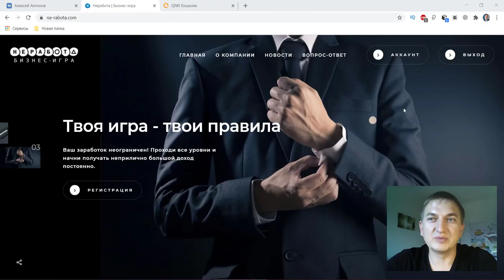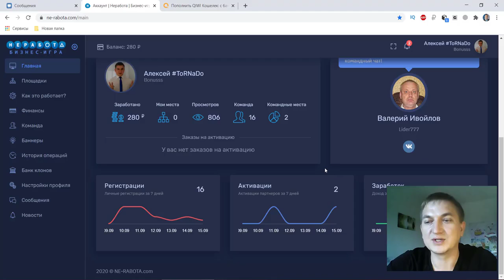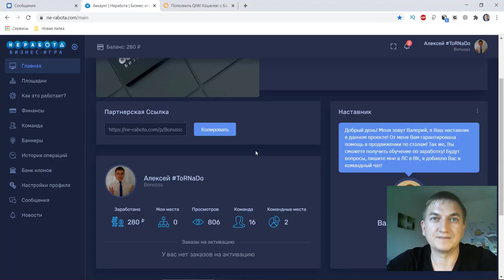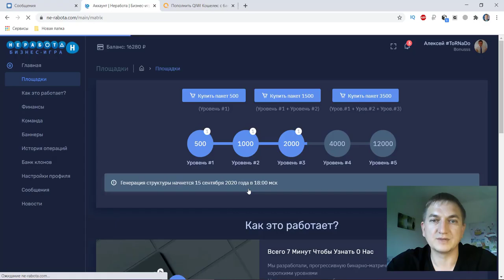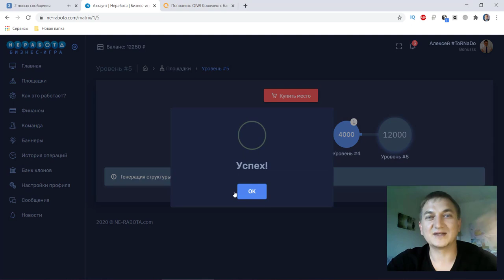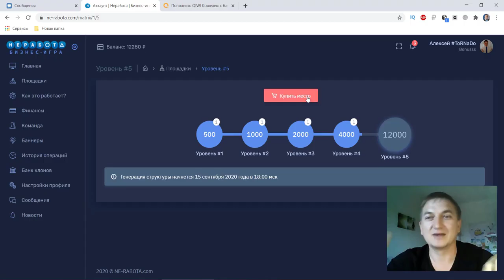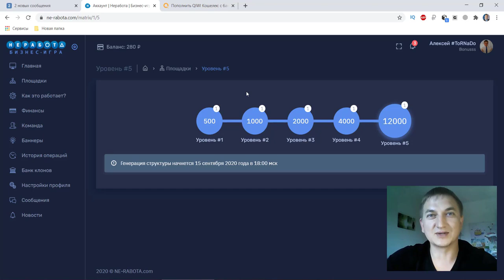VVVV Внутренние переводы(внутрянка), еще один плюс в проекте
Топ-проект:
✅Новая Реферальная Программа (25% от любого движения вашего реферала)
✅Легальный Бизнес ❗
✅Управляемые Клоны❗
✅Реальный Продукт ❗
✅Программа Обучения❗
✅Большая и Активная Команда ❗
✅Поддержка 24/7❗
🤑Расстановка по дате Регистрации 🤑

⚠ Автор ролика не несет ответственность за ваше решение, ролик является ознакомительным и не является призывом к каким-либо действиям!